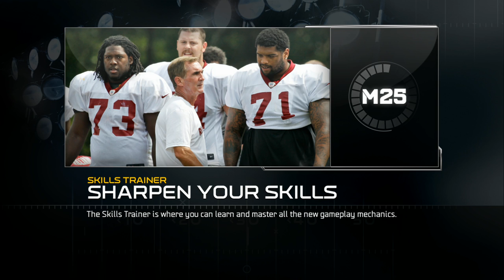UBMurda187 VS Rhage286 L